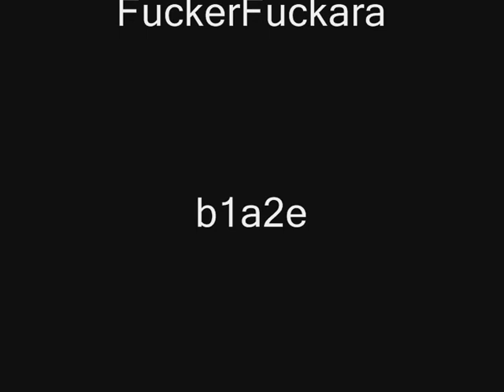CaLiMeRO CS Movie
it's a real pro player show...;)